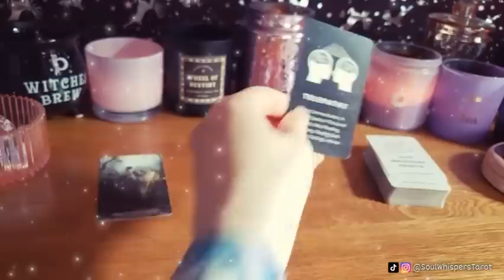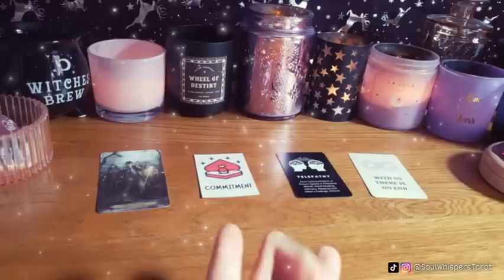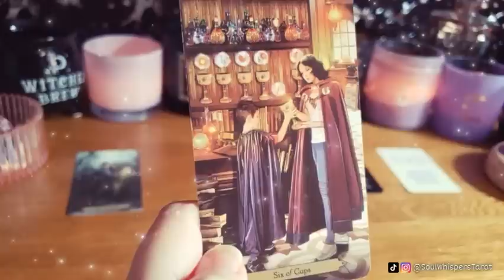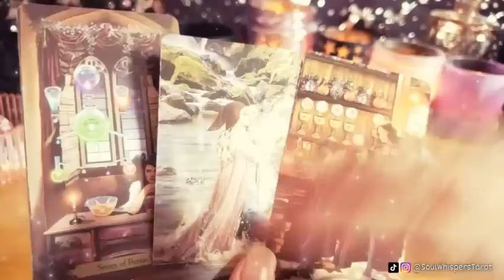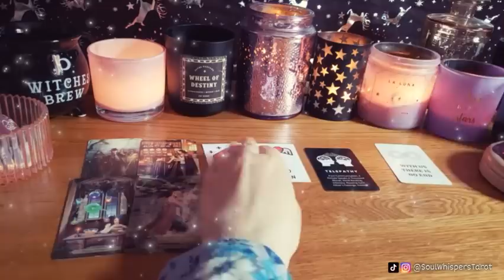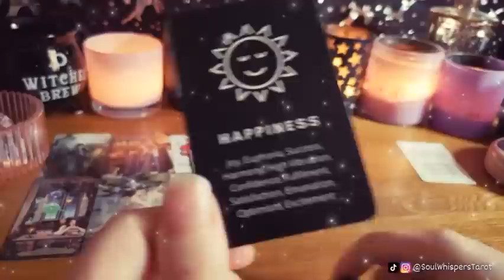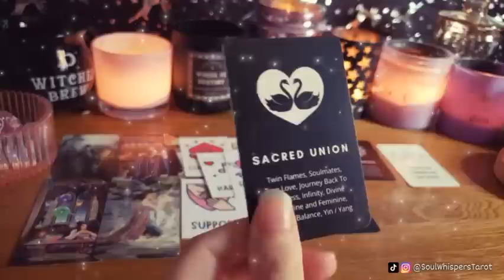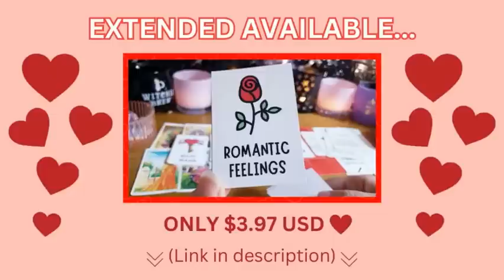OMG‼️🤯You have NO IDEA that HOW YOU ACTED has CHANGED EVERYTHING for them! 😱(YOU NEED TO HEAR THIS!)